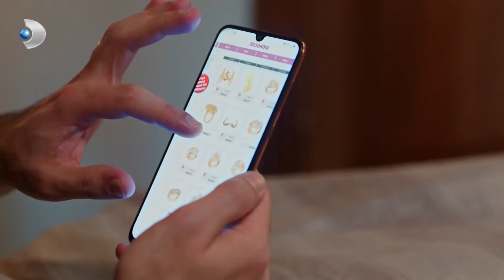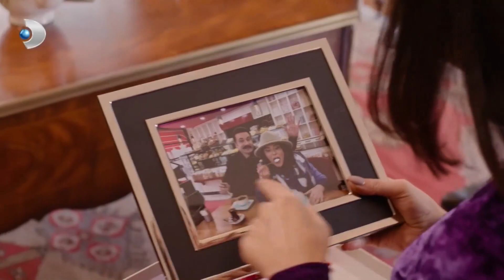Samet, Hülya'yı Ters Köşe Yapıyor! - Afili Aşk 33.Bölüm